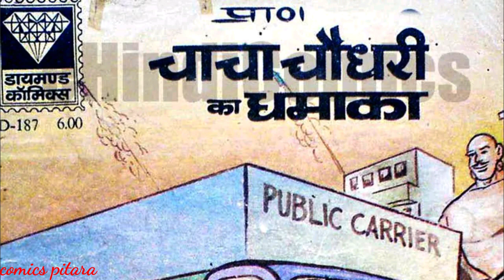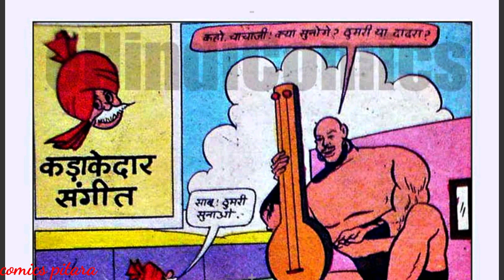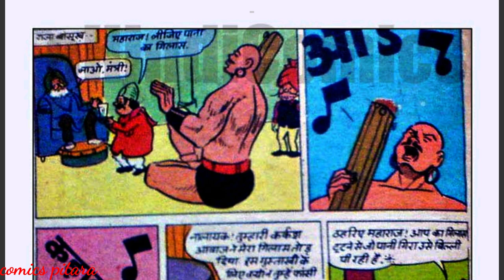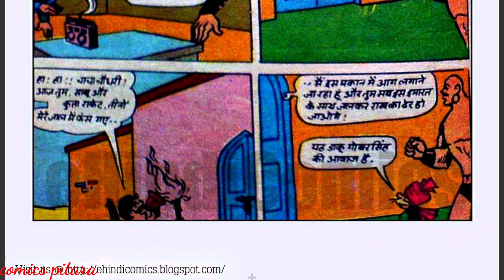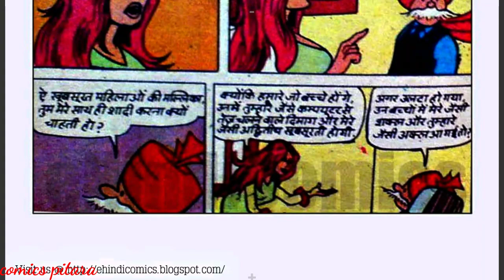Chacha chaudhary ka dhamaka diamond comics | Chacha chaudhary hindi comics